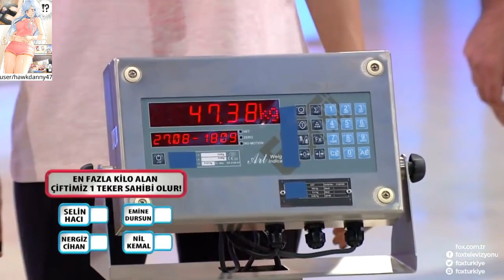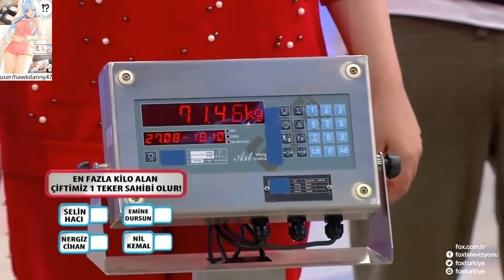Women weigh-in during Turkish TV show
If you like watching girls weighing themselves on the scale, join
You will get approved as soon as possible.